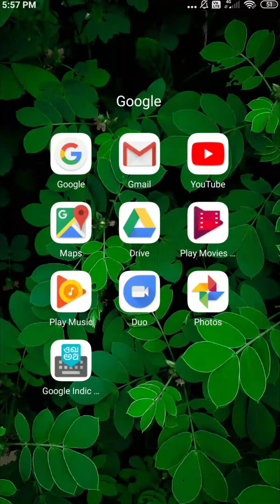500 Subscripers special thanks to all | Kerala Zachking | Abdullah Edits